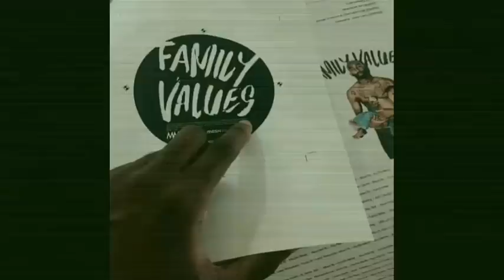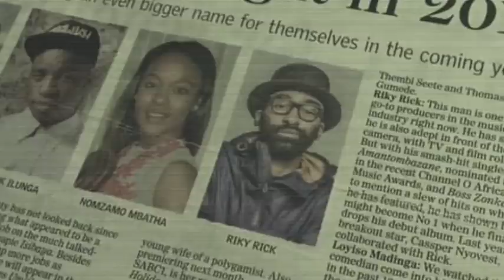The REAL Riky Rick Story (Documentary)